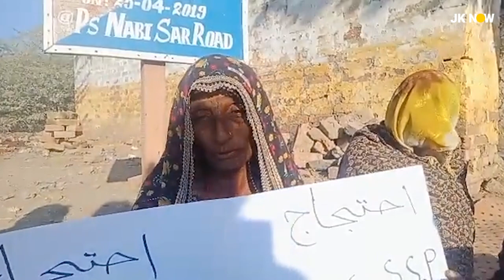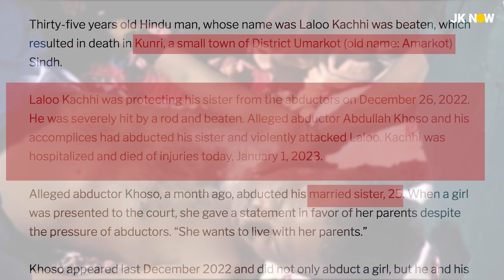Hindus In Pakistan: A Mother Fights For Justice In Sindh